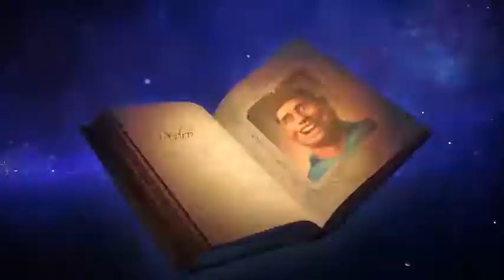Earth song fucking